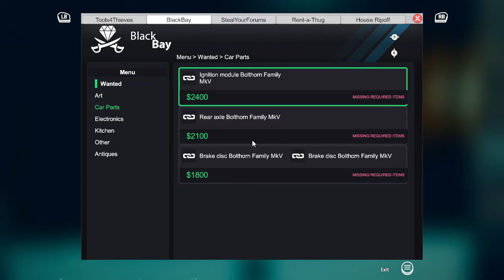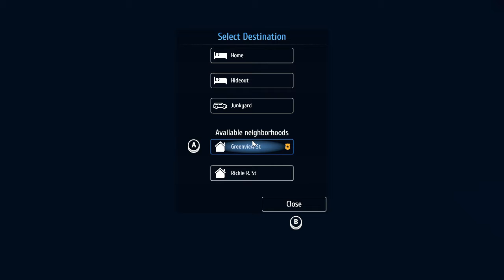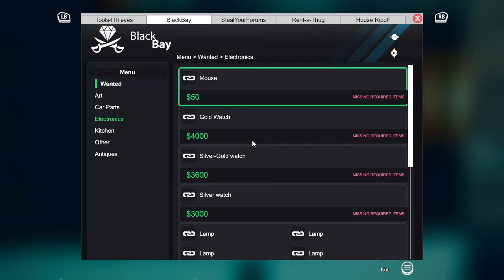Sneaky Sneakyness: Thief Simulator Ep. 15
Welcome to my attempt at playing the full Steam version of Thief Simulator after 100% on Xbox.